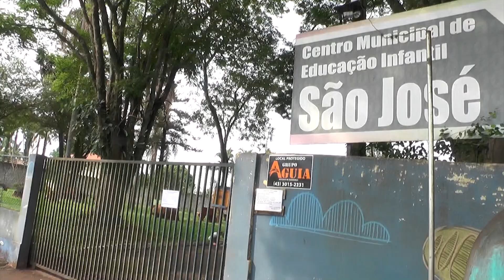NOVO CONTRATO PARA SEGURANÇA NAS ESCOLAS TRANQUILIZA PAIS E RESPONSÁVEIS 24.11.23